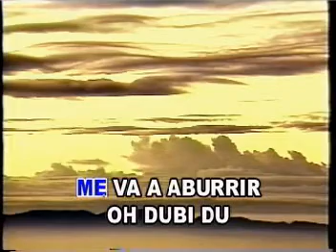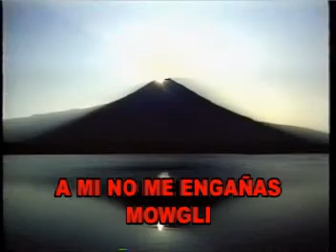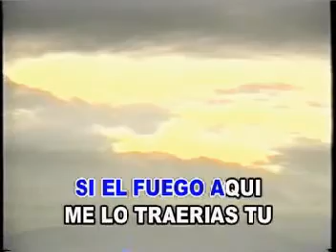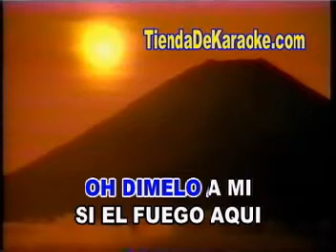DISNEY EL LIBRO DE LA SELVA QUIERO SER COMO TU